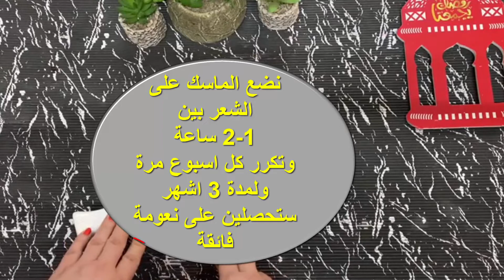ماسك الكرياتين الطبيعي👩 لن تعاني بعد اليوم من هوش الشعر 👍🏻 شعرناعم كالحرير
رمضان كريم عليكم حبايب
ماسك طبيعي متوفر في كل مطبخ سهل الاستخدام وسريع النتائج جدا جدا . استخدمي مره بالاسبوع على الاقل
ولمدة 3 اشهر وستلاحظين الفرق شعر صحي وناعم وحيوي وسيلاحظ كل من حولك ذلك
اتمتى ان الفديو ينال اعجابكم جربو الماسك وانتظر تعليقاتكم حبيباتي